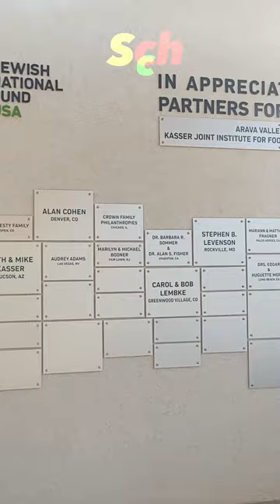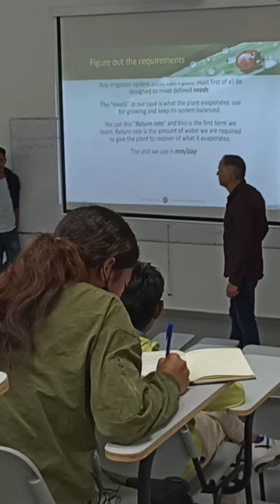AICAT ARAVA ISRAEL SCHOOL DAY TIMOR-LESTE 2022.